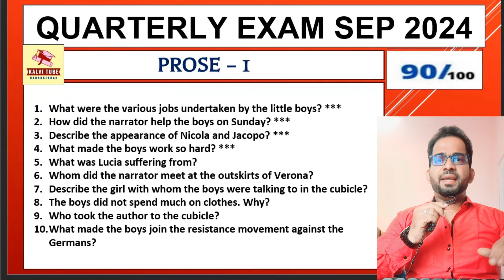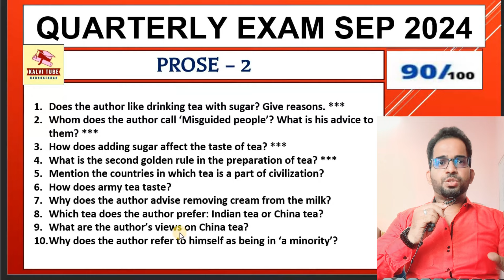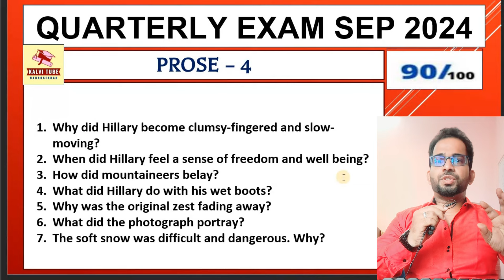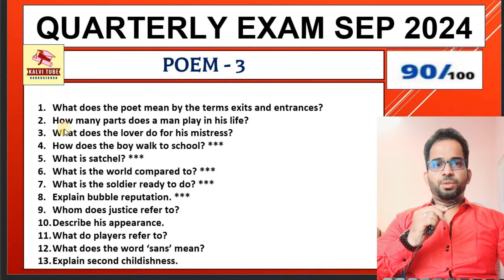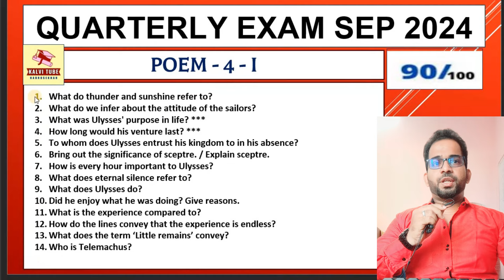12th English Quarterly Important Questions 2024 | 12th English Confirm Questions | Kalvi Tube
Hi students,

This video shows Important Questions for Quarterly Exam 2024.